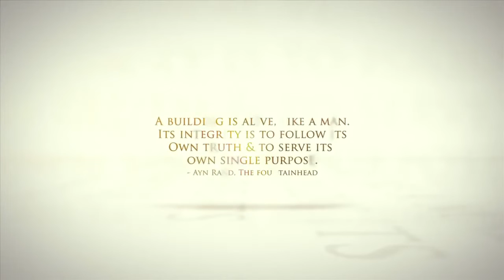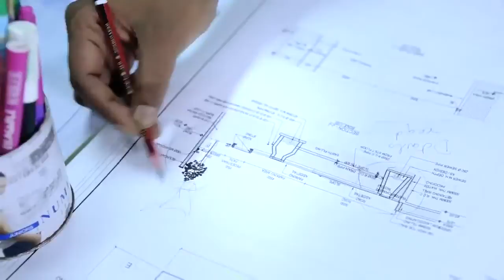Nirman Consultants | Corporate Film